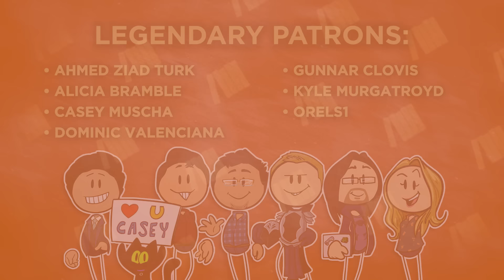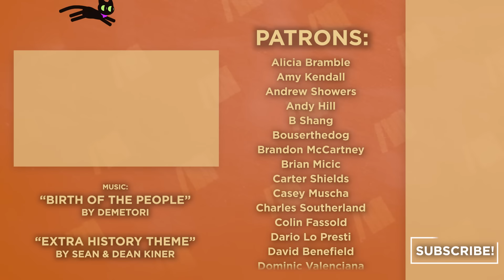Syphilis - The Killer Cure - Medical History - Extra History - Part 2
💉 History of Syphilis: The Killer Cure - Ho boy this one is rough. Syphilis was not an untreatable disease but sometimes the cure could be worse. Malaria was used to burn out the disease from patients, but the patients this was tried on were often in the late stages of the disease, which left them paralyzed, mentally ill, and unable to consent to the experiment. Advancements in sexual health were made thanks to Ettie Rout, including widespread condom use in the army (hiding condoms as "barrel protectors"). And through the work of Sahachiiro and Paul Erlich, a magic bullet appears. But we also saw one of the world's most unethical studies, one that would radically change how we approach medical science forever: The Tuskegee Study or The Tuskegee Experiment.

Artist: David Hueso I Writer: Robert Rath I Showrunner & Narrator: Matthew Krol I Editor: Nick Rieth & Mac Owens I ♪ Music by Demetori I ♪ "Extra History Theme" By: Sean and Dean Kiner